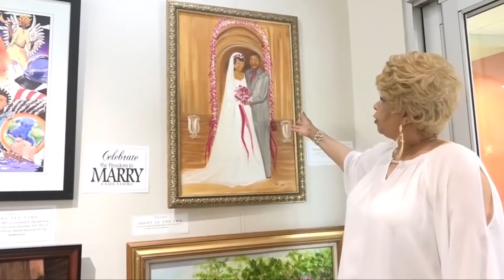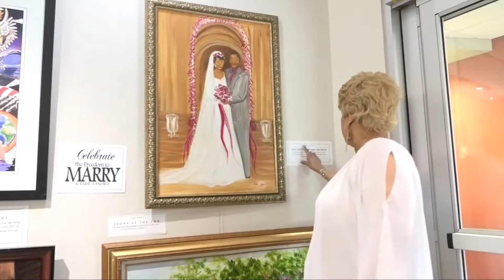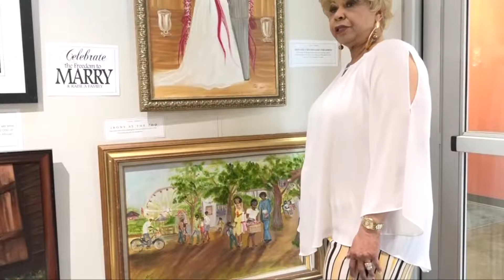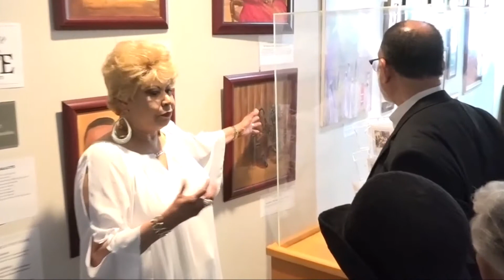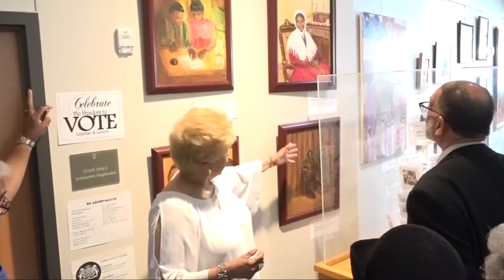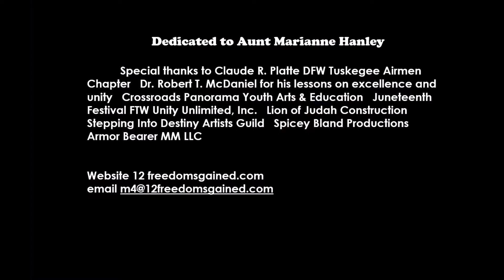M4 Art Exhibit Toni Jones Art Talk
Toni Jones shares about her 12 Freedoms Gained art at the legendary Ella Mae Gratts Shamblee library